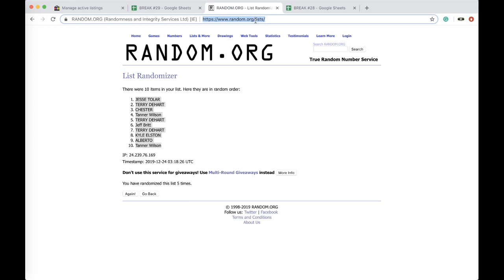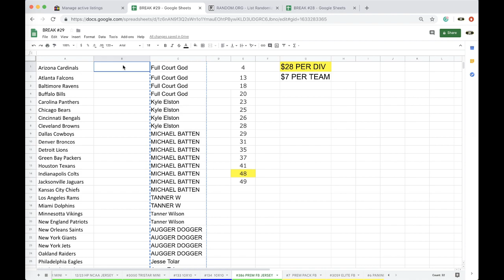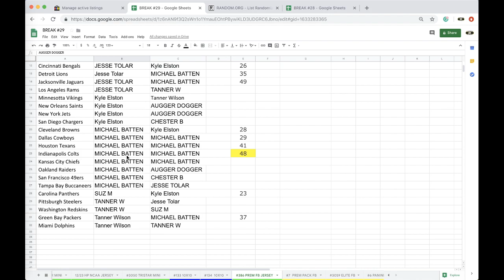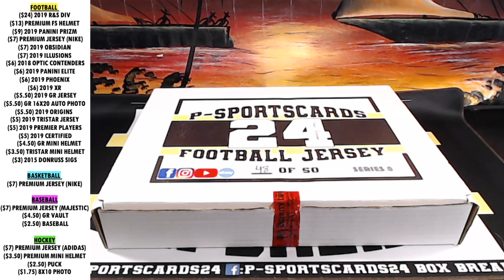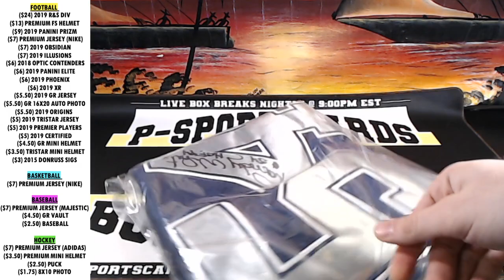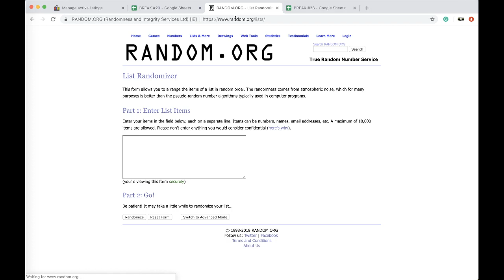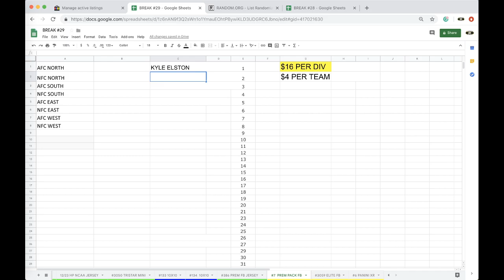BREAK #386 | 2019 P-SPORTSCARDS24'S PREMIUM AUTOGRAPHED FOOTBALL JERSEY LIVE BOX BREAK